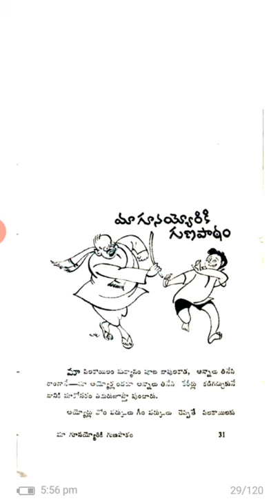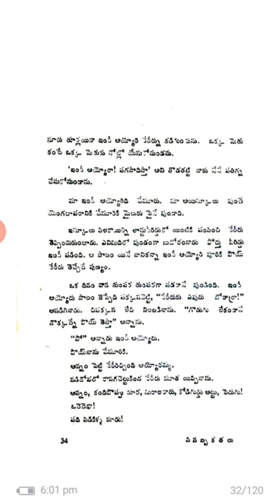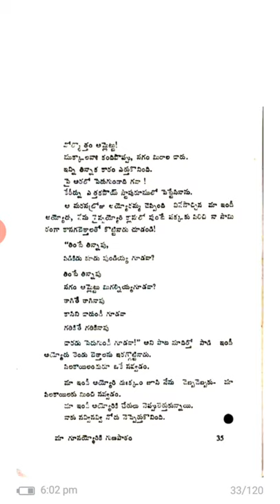మా గూనయ్యోరుకి గుణపాఠం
This story from senabba katalu book writer namini subramanyam Naidu and total credits to writer and publisher